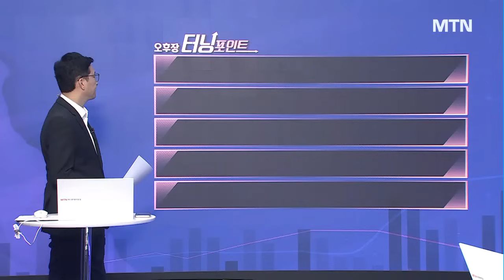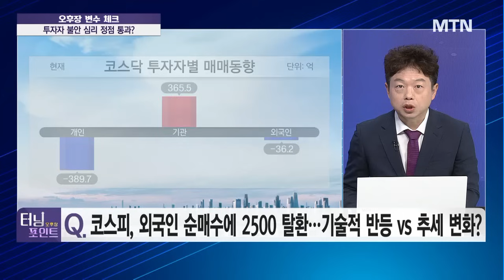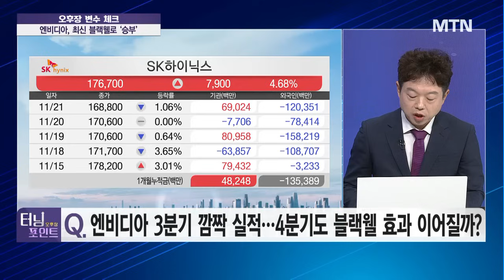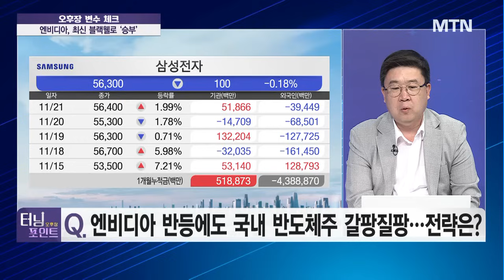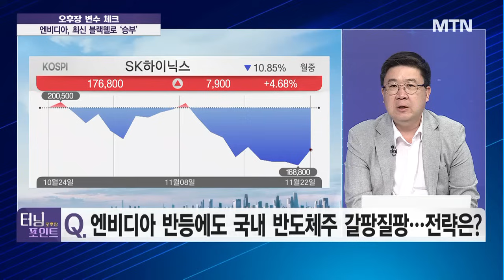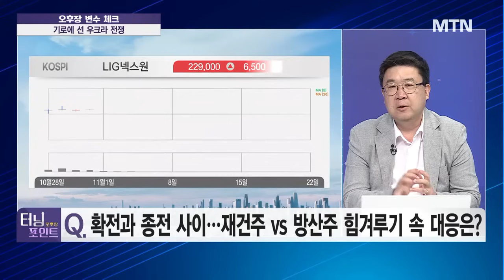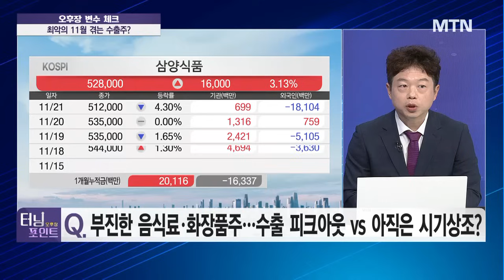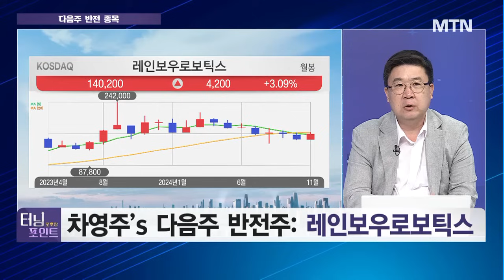[오후장 터닝포인트] 확전과 종전 사이재건 vs 방산주 힘겨루기 속 대응은? / 머니투데이방송 (증시, 증권)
11/22 터닝 포인트11

출연 : 김성훈 케이엠투자파트너스 대표
차영주 아이에셋경제연구소 소장

Q. 코스피, 외국인 순매수에 2500 탈환… 기술적 반등 vs 추세 변화?

Q. 엔비디아 3분기 깜짝 실적… 4분기도 블랙웰 효과 이어질까?

Q. 엔비디아 반등에도 국내 반도체주 갈팡질팡… 전략은?

Q. 확전과 종전 사이… 재건 vs 방산주 힘겨루기 속 대응은?

Q. 부진한 음식료?화장품주… 수출 피크아웃 vs 아직은 시기상조?

* 지금 노려볼 반전주는?
김성훈's 다음주 반전주: 한전기술
차영주's 다음주 반전주: 레인보우로보틱스